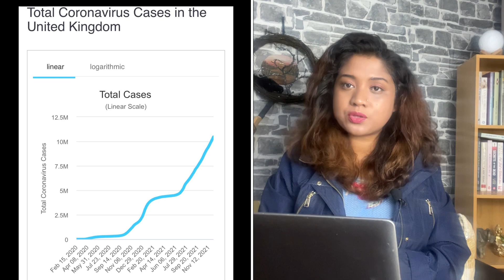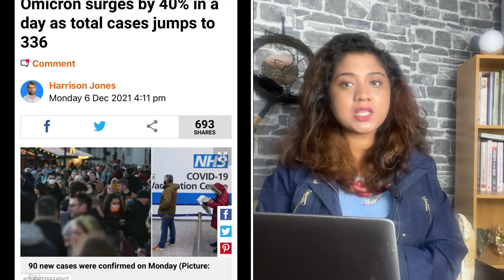যুক্তরাজ্যে ৫০ হাজারের বেশি আ.ক্রা.ন্ত আজ, ও.মি.ক্রনে আক্রান্ত ৯০ | Rumana Rakhi | Runner Tv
যুক্তরাজ্যে ৫০ হাজারের বেশি আক্রা.ন্ত আজ, ও.মিক্রনে আক্রান্ত ৯০